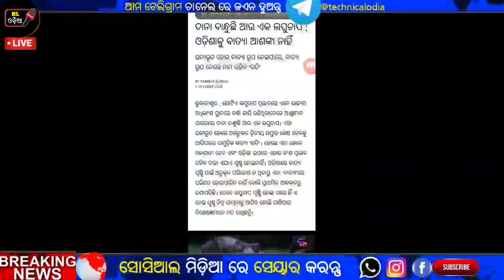ଦାନା ବାନ୍ଧୁଛି ଆଉଏକ ଭୟଙ୍କର ବାତ୍ୟା ଓଡ଼ିଶାରେ ରଚିବ ତାଣ୍ଡବ-by BNO